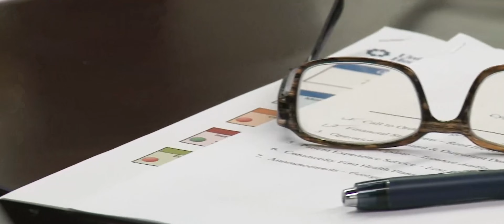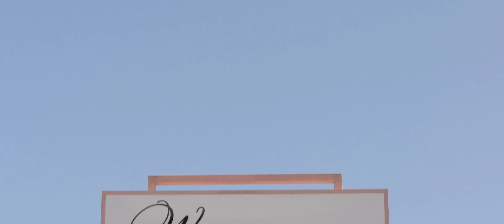2022 Pathfinder Award honoring George B. Hernández, Jr., President & CEO of University Health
The San Antonio Chamber of Commerce's Pathfinder Award recognizes individuals who are transformational leaders and visionaries. For our 2022 Pathfinder Award, we honored community leader and President & CEO of University Health George B. Hernández, Jr.